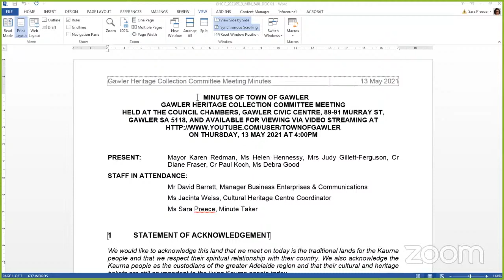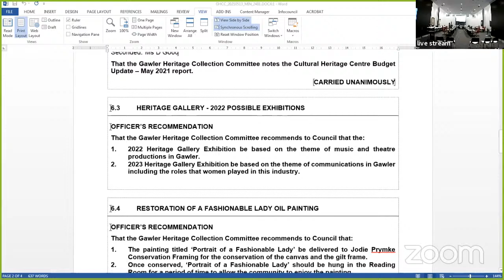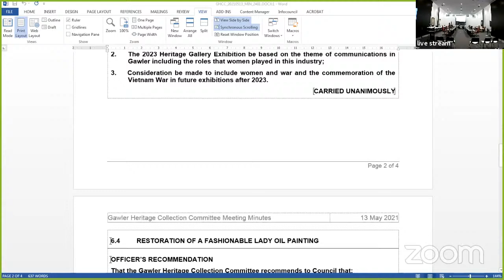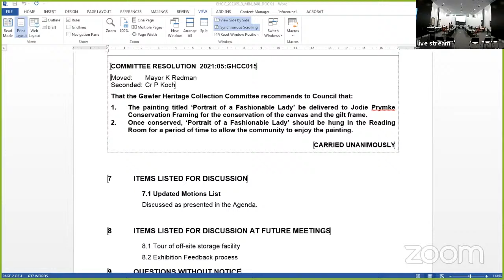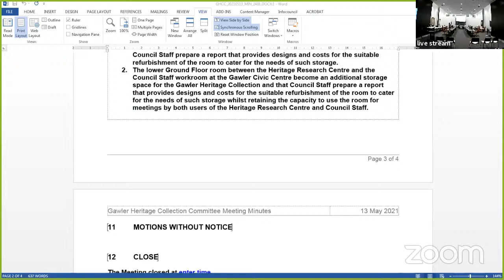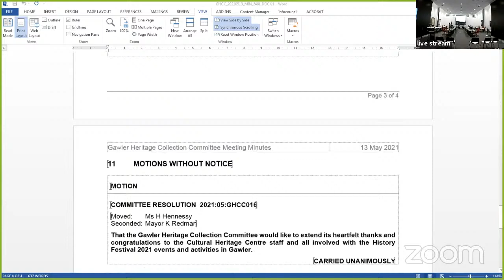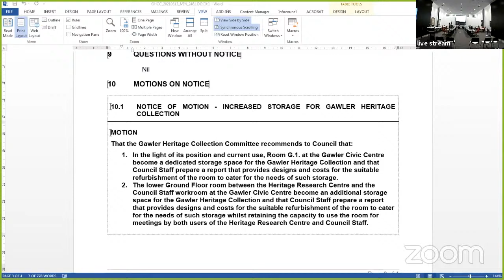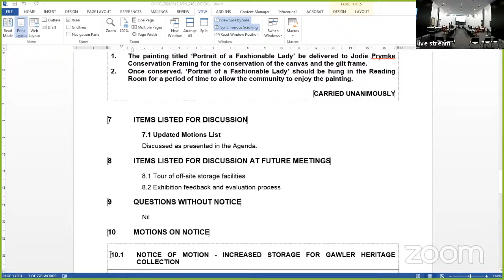Gawler Heritage Collection Committee - 13/5/2021